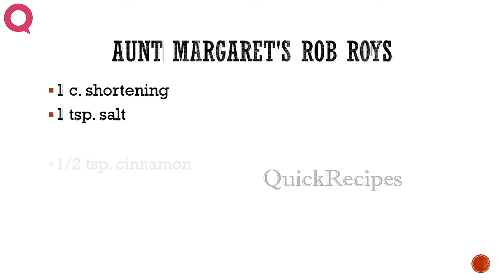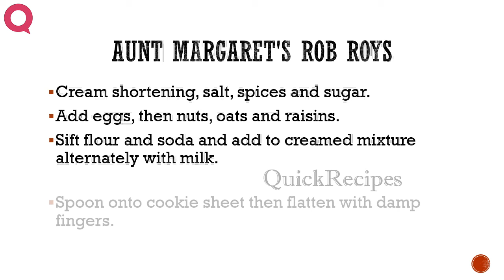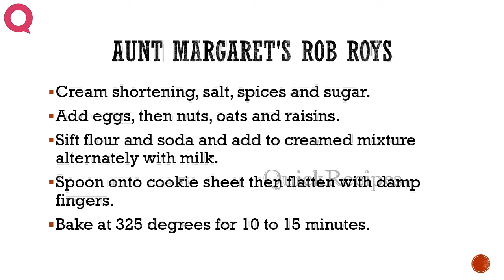AUNT MARGARET'S ROB ROYS - How To QUICKRECIPES